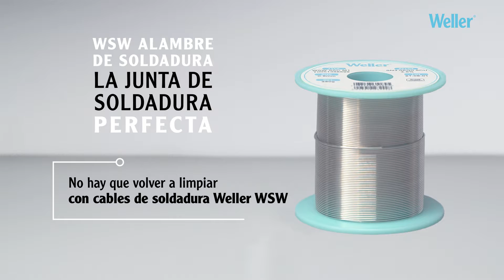Weller WSW Alambre de soldadura - No retrabajar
Diseñado para mejorar la calidad de todos sus trabajos de soldadura, el WSW de Weller aumenta la productividad y optimiza su rendimiento de soldadura. Con un núcleo de fundente continuo garantizado al 100 %, junto con una primera fusión de metal pura, el WSW permite realizar uniones de soldadura duraderas y sin grietas, incluso en superficies difíciles.